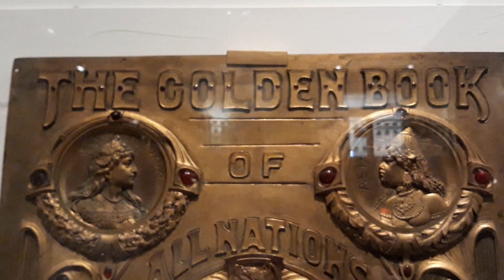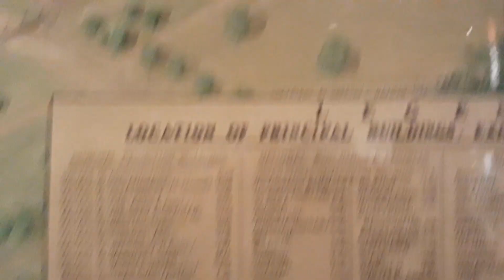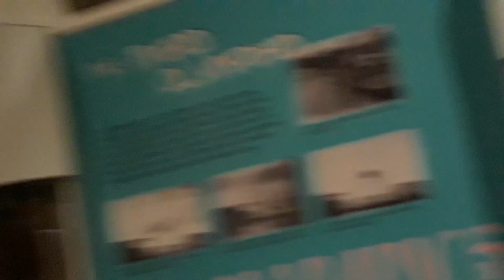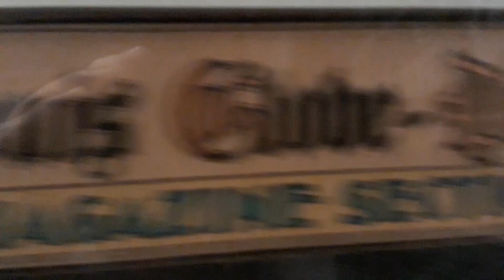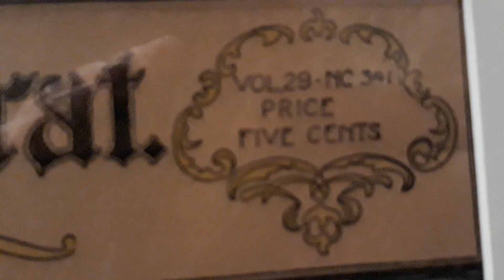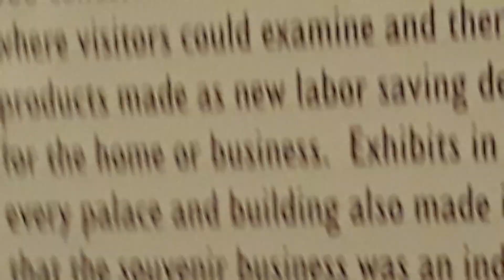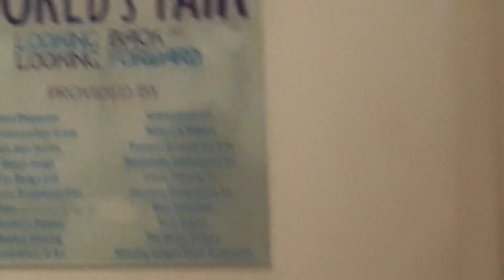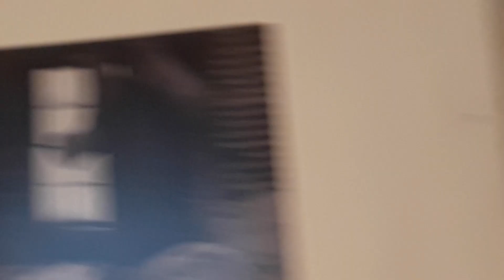December 6, 2019